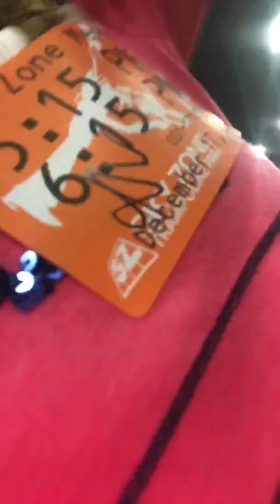Part 2 sky zone